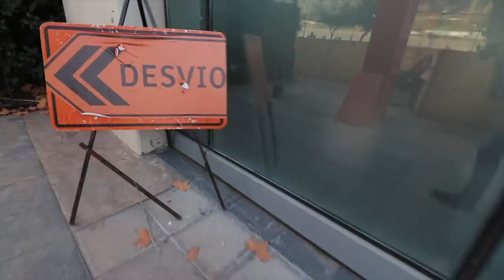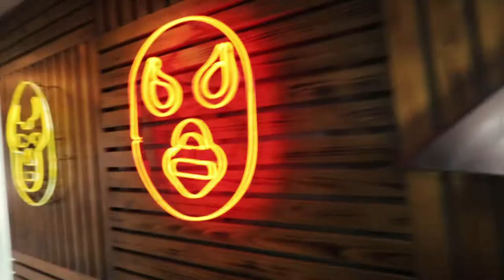Ese tema todavía me cuesta - Vlog 325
Ser héroe, aunque sea un ratito tiene sus consecuencias. Mark Manson habla que esto ocurre por la vida Algorítmica, todos esperamos un resultado Y para una acción X, cosa que casi nunca ocurre... Este es el vlog más críptico y más vlog de todos los vlogs

Hablemos!